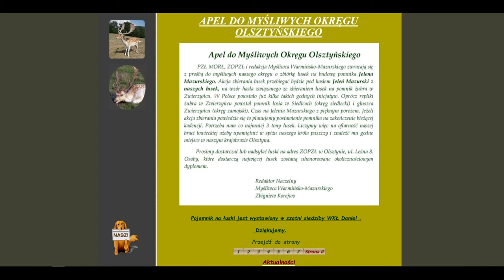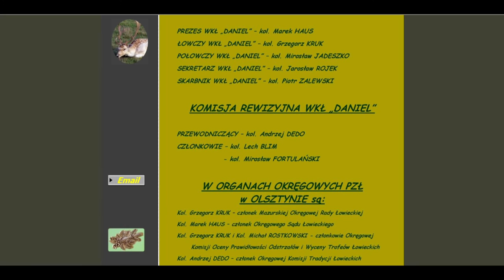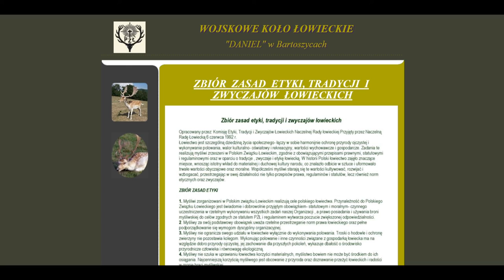Wyznanie myśliwca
Myśliwy opowiada swoje obserwacje na temat szacowania szkód łowieckich, kosztów i sposobów dostania się do koła łowieckiego a w opowieści przebija się klimat koleżeństwa członków PZŁ.